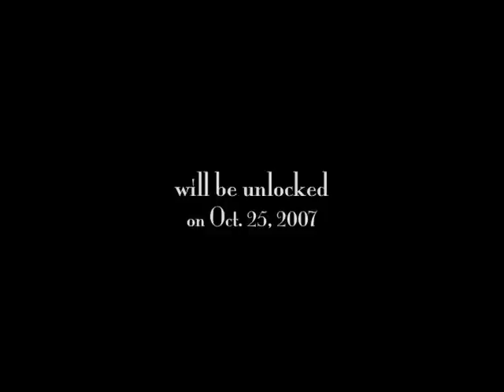Islamey - Chouchou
Official image movie of Chouchou home named "Islamey".

Filmed and music by Chouchou.

Chouchou is a Japanese music group which exists only in SecondLife.
This is a movie of our home "Islamey".
We send our world and sounds of "Chouchou" from here at "Islamey".